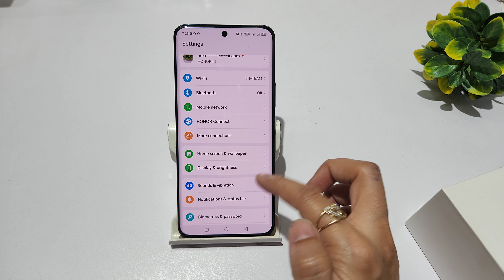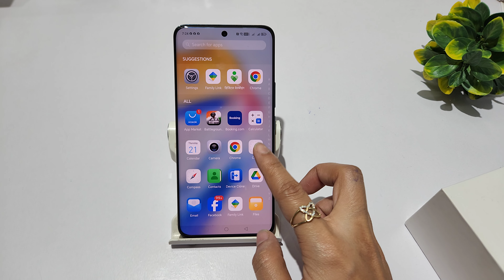How to reset all settings in honor x9b, x9 | Honor x9a me settings reset kaise mare